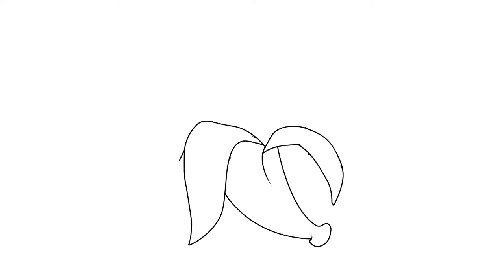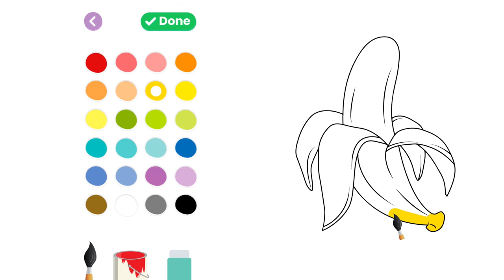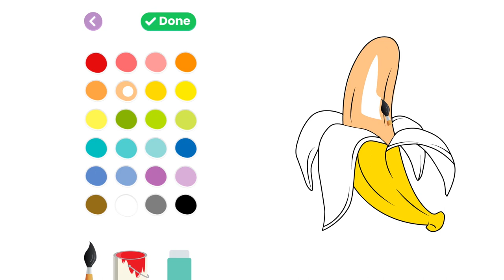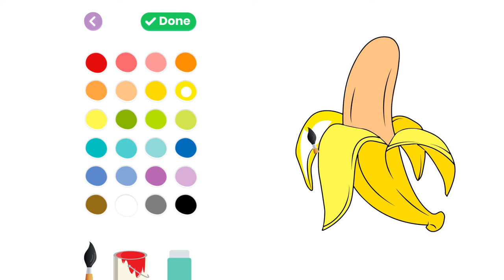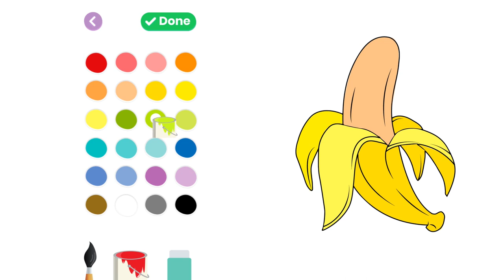How to Draw a Banana for Kids | Colors - Therapy Coloring Book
Banana is a delicious and nutritious food for children! Boost your energy through coloring these sweet bananas with the Colors - Therapy Coloring Book!

Download Colors - Therapy Coloring Book and color different pictures like animals, flowers, trees, and other cute designs for kids! Have fun and follow the step-by-step drawing and coloring tutorials we have for kids to help them develop their creativity and imagination.